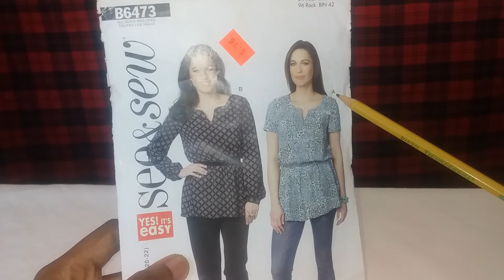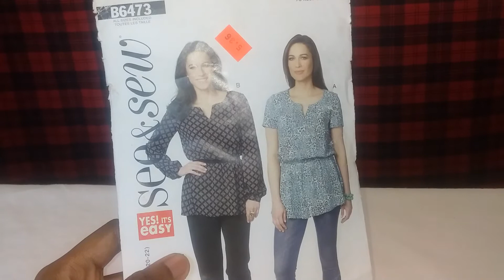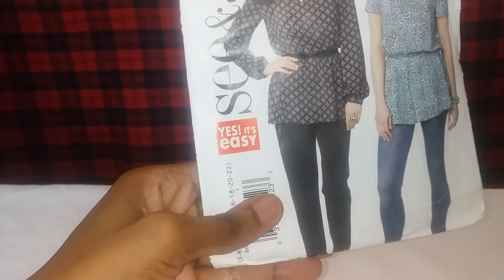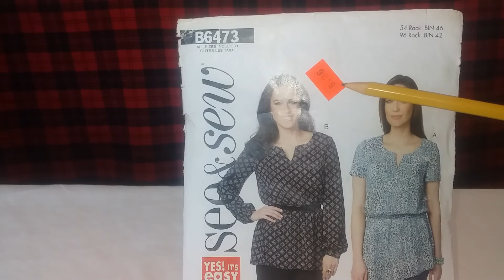Commercial Pattern Envelope FRONT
Here the information found on the front of the commercial pattern envelope is identified.